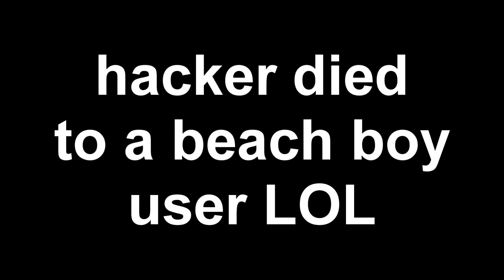[YBA] SBR IS UNPLAYABLE.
uzu fix your anti cheat so it actually ban hackers and stops banning people not even hacking. don't just hide down and sleep for 2 months again, i want an update where you actually FIX THE GAME.